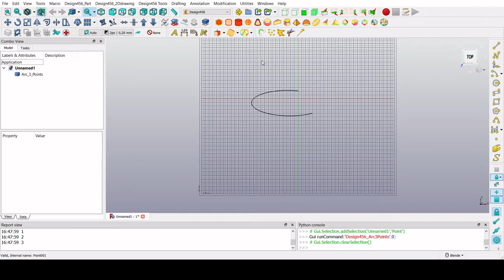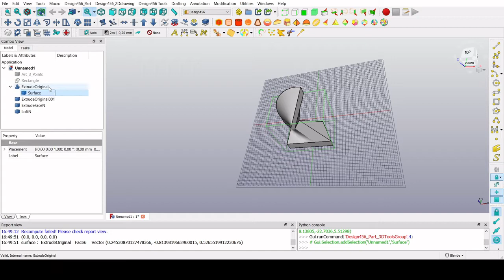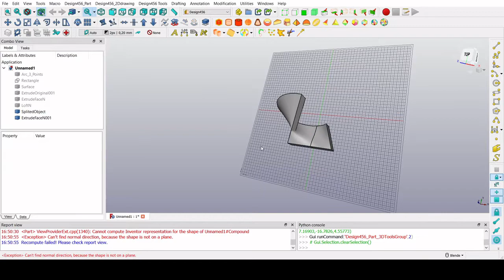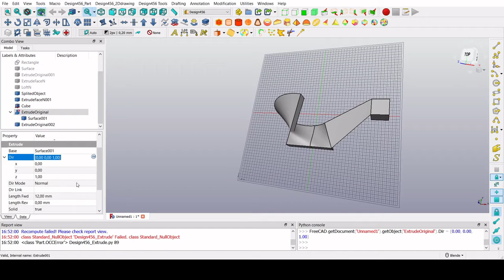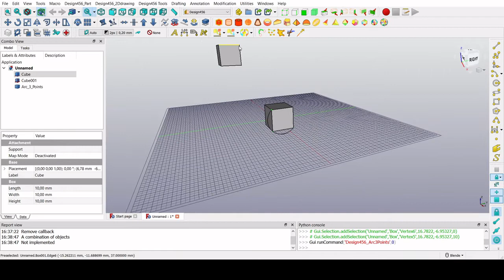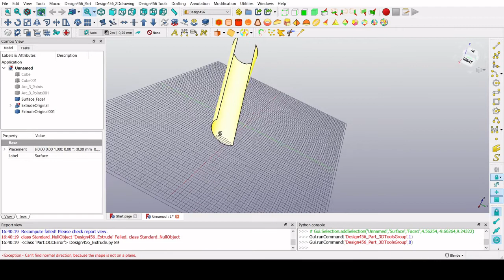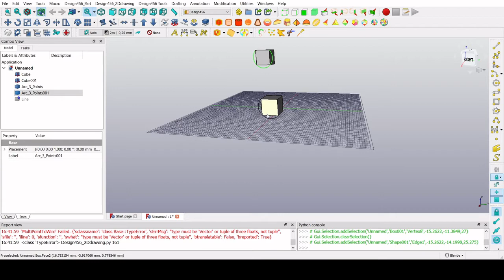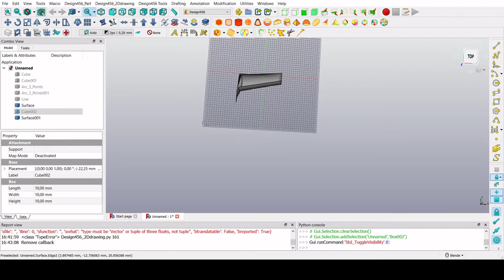Some Tool tests for Design456 WB and their problems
I see some of the tools fails due to several things. Some might be in my code and others are related to FreeCAD.
For Example . LoftOnDirection fails when you have the scale of the upper shape (0,0,0) which will be a point.
Doing the same operation using FreeCAD -Part WB .. You get the same result. So it is not my code which is failing.
But there are some other issues. I need to have time to debug them. At the moment I haven't. I will apprecite reporting bugs and maybe a solution as RP in my github.